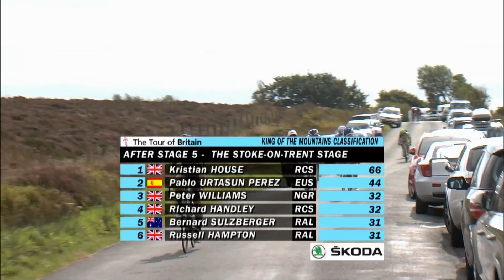Tour of Britain 2012, Stage 5 (Pt 7), Stoke-on-Trent (13 September 2012)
Marc de Maar wins Stage 5 of the Tour of Britain in a time of 3hr30m26s as Leigh Howard reclaims the overall lead. *Part 7 of 9*

Tour of Britain presented by Love Cycling.

IG Gold Jersey, General Classification after Stage 5:
1) Leigh Howard, Orica - GreenEDGE, 20:38:35
2) Boy Van Poppel, UnitedHealthcare, + 0.7
3) Sep Vanmarcke, Garmin - Sharp, + 0.17
4) Nathan Haas, Garmin - Sharp, + 0.23
5) Christian Knees, Sky Procycling, + 0.24
6) Jonathan Tiernan-Locke, Endura Racing, st
7) Damiano Caruso, Liquigas - Cannondale, st
8) Christopher Jones, UnitedHealthcare, + 0.34
9) Bartosz Huzarski, Team NetApp, + 2.2
10) David Lelay, Saur Sojasun, st